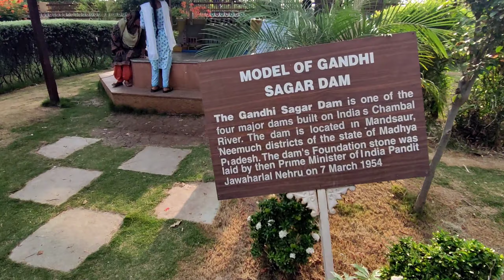The Hinglaj resort🌅||mini Goa to Gandi Sagar dam💥||15August ride|@mirchiautorider3715#viralvideo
The Hinglaj resort🌅||mini Goa to Gandi Sagar dam💥||15August ride|‎@mirchiautorider3715
KTM vs HYOSUNG DRAG RACE